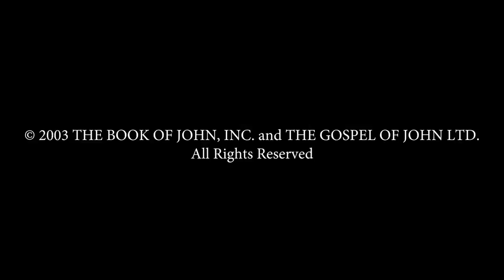Hebrew - John! JESUS IS LORD TO THE GLORY OF GOD OUR FATHER! Genesis To Revelation! HD(30)